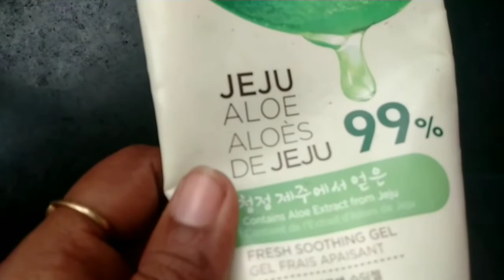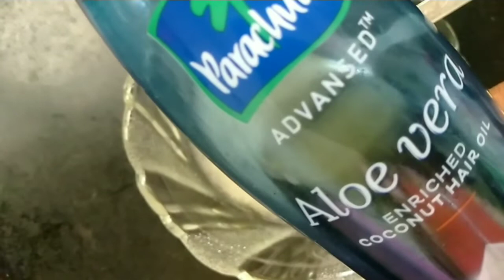Homemade Hair Mask Cream / Prepare Herbal Hair Spa Cream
Let's see how to prepare hair spa cream at home, try it it's very effective and good for your hairs.

Herbal hair oil - for fast hair growth | Homemade Herbal Hair Oil | how to make herbal hair oil-

How To Prepare Herbal Hair Oil At Home With Your Favourite Fragrance / Easy & Best Herbal Hair Oil-